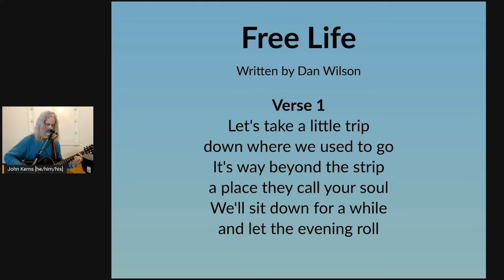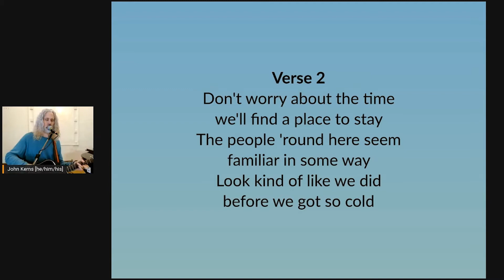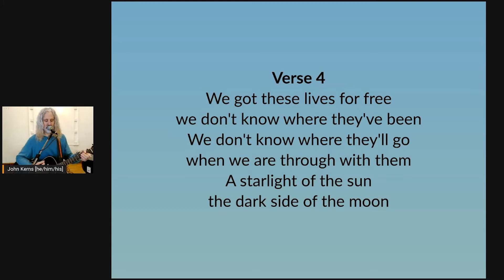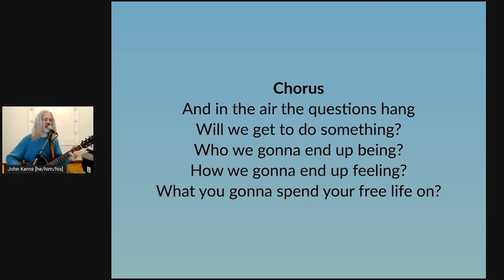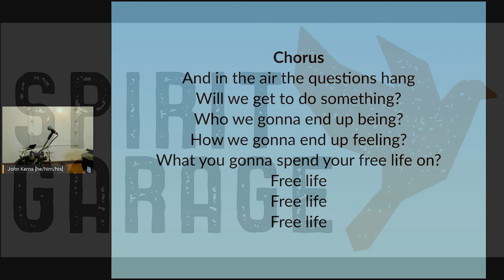Free Life by John Kerns [Dan Wilson Cover]